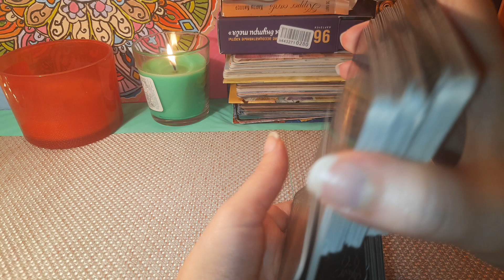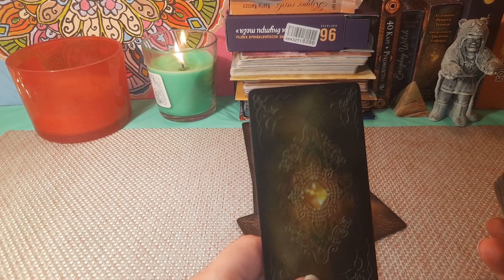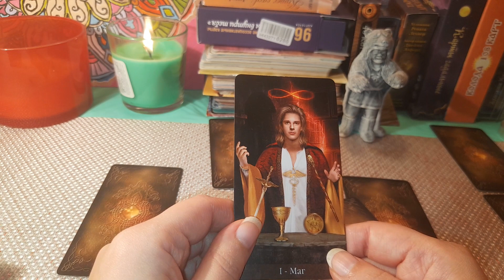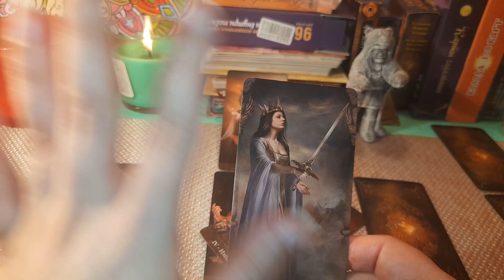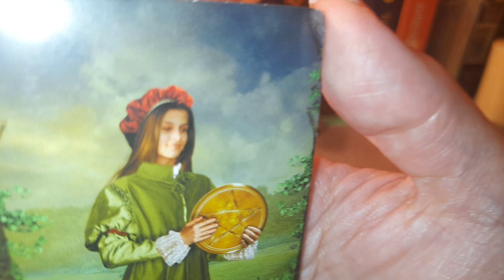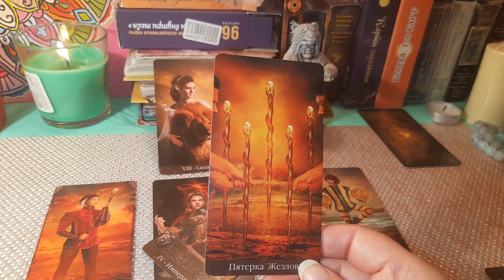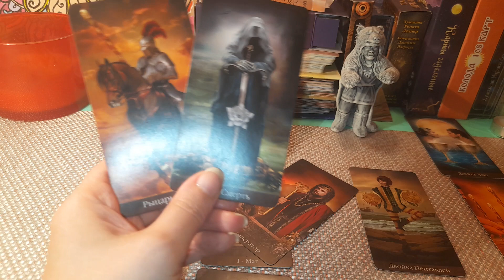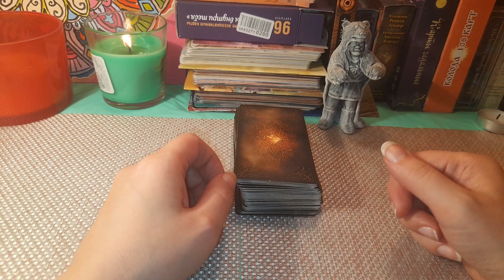таро Расклад кельтский крест. Отношения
Приветствую всех любителей таро и ленорман раскладов.

🍀СПАСИБО Вам Огромное за Ваши ПОДПИСКИ, ПРОСМОТРЫ, ЛАЙКИ и ДОБРЫЕ комментарии!❤️ ДАЙ ВАМ БОГ ОТ ВСЕЛЕННОЙ В МИЛЛИОН РАЗ БОЛЬШЕ-ТЕПЛА, ЛЮБВИ, ДОСТАТКА, ПОЗИТИВА и РАДОСТИ!🙏И ДАЙ НАМ ВСЕМ БОГ МИРНОГО НЕБА НАД ГОЛОВОЙ !🌞🙏💖